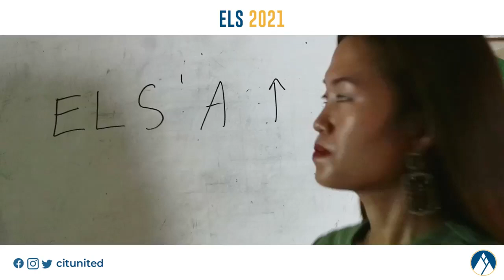ELS 2021 Teaser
Founded in 2014, UNITED or the Union of Nation-builders and Innovators for Transparency, Empowerment and Development is a youth-led political organization in Cebu Institute of Technology - University that envisions a student political party that contributes for the betterment of the Technologian community by espousing the values of transparency, empowerment and development.

UNITED pursues a student government in CIT University that puts forward the students' rights & welfare and is geared towards empowering the students to create progressive change.

In a boat, it is our paddles that help us achieve our goals and reach our destinations. In UNITED, our paddles are service and leadership. 💙✨

Follow UNITED for CIT University!